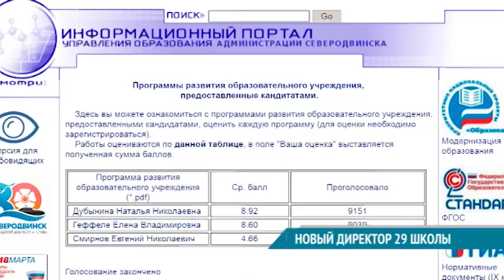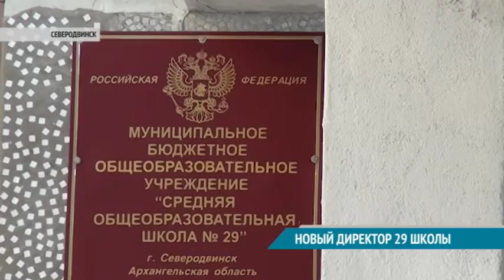НОВЫЙ ДИРЕКТОР 29 ШКОЛЫ